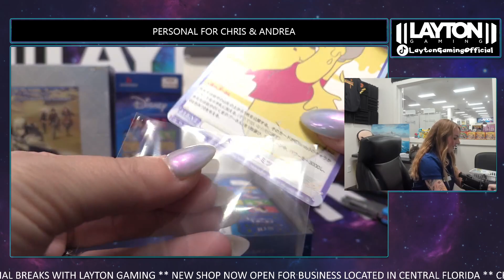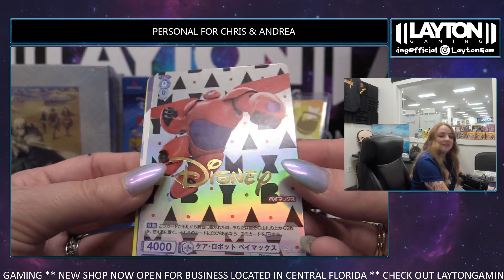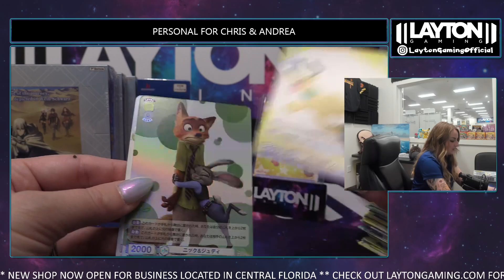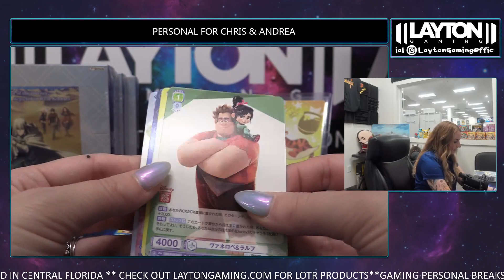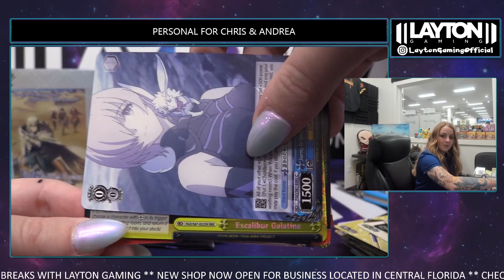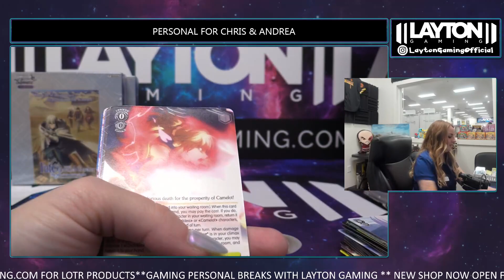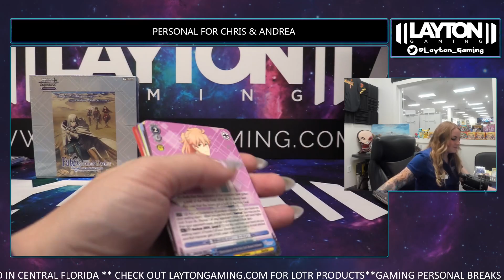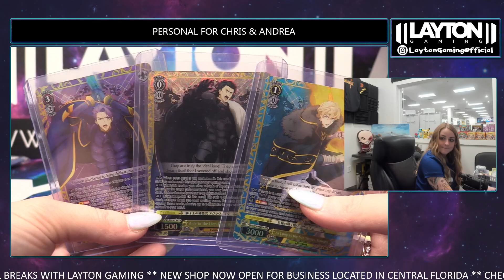4 DISNEY CHARACTER WSB & 4 FATE GRAND ORDER WEISS FOR CHRIS G! CRAZY TRIPLE RTR HITS!